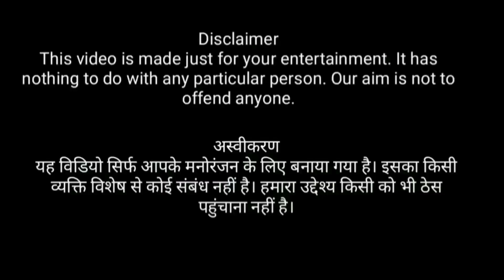ફટાકડાં હું ફોડિશ| વિક્રમ ઠાકોર અને રાધા, dubbing king s t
50 ફટાકડાં હું ફોડિશ| વિક્રમ ઠાકોર અને રાધા, dubbing king s t